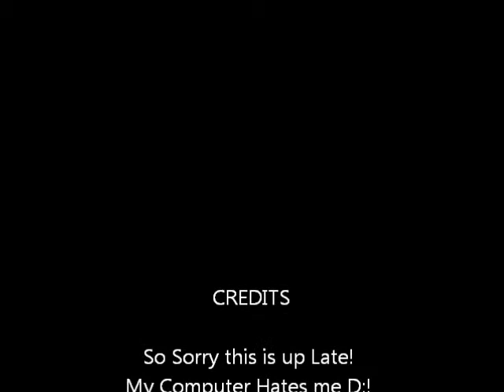30: My Favorite Band Does Not Exist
Late upload! I've failed you guys D:! I feel so lame.